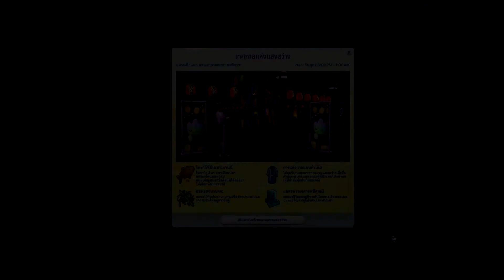ลุงแซม #7 ลุงอยากมีแฟน หาแฟนให้ลุงหน่อย ❄️ The Sims 4 Snowy Escape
การผจญภัยของลุงแซมเริ่มต้นแล้วค่ะ ลุงแซมจะไหวมั้ยน้าาา สู้สู้นะลุงแซม

🎵 Amazing Plan - Silent Film Dark โดย Kevin MacLeod ได้รับอนุญาตภายใต้ใบอนุญาต ครีเอทีฟคอมมอนส์แบบระบุแหล่งที่มา 4.0